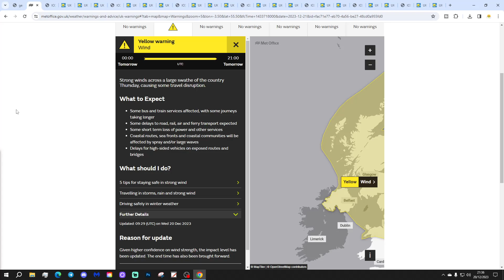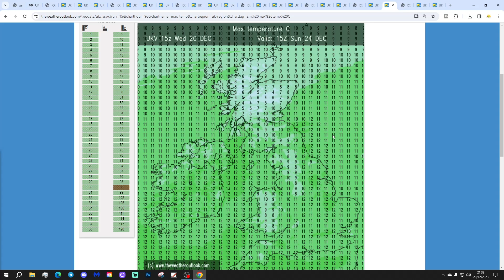6AM Forecast: Gale Force Winds In Many Places (Thursday 21st December 2023)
Good morning everyone and welcome to todays UK weather forecast on Thursday 21st December 2023.

Current Situation: A deep area of low pressure is to the north east of Scotland bringing gales force winds...

Today:

Thursday starts windy across the whole country with gales or severe gales in central and northern regions. We're seeing gusts in excess of 70MPH across parts of Scotland and northern England. A band of light rain is easing southwards through Northern Ireland and northern England with heavy showers and longer spells of rain through Scotland. Southern counties are mostly dry.

Through the rest of the day showery rain will push into the south where it will mostly die out. Heavy showers will follow into Scotland, Northern Ireland and northern England while many southern and Easterner parts of England become dry. Winds with continue to gust between 50-70MPH in many central and northern regions and even in the south gusts of 40MPH are possible. It will be a very mild day with temperatures of 7C to 12C though it won't that mild in the wind.

Tonight:

Further showers are likely in central, northern and western regions where they could merge into longer spells of rain in places. The south and south east should stay mostly dry. The strongest winds will moderate but the wind will stay blustery with gusts of 40MPH in many places. Showers turn to snow over high ground in Scotland as the temperature become colder but generally it will be another very mild night with temperatures of 0C to 4C for Scotland and 7C to 11C elsewhere.

Tomorrow

Showery rain pushing eastwards through central and northern regions during the morning but generally becoming drier into the afternoon though a narrow ribbon of rain continues through south west Scotland and north west England. Another windy day with gusts of 40MPH. Temperatures range from 3C to 11C. Cold for Scotland but mild or very mild elsewhere.

Outlook:

Saturday: Heavy rain for Scotland and Northern Ireland but dry for England and Wales. Very mild.

Christmas Eve: Very mild and windy with showery rain in the north and west especially.

Christmas Day: Showery rain spreading southwards followed by sunshine and showers. Mild in the south. Cooler from the Midlands northwards.

***END***

💡  Video Credits: 💡

💡  GWV Links: 💡

6AM Forecast: Gale Force Winds In Many Places (Thursday 21st December 2023)